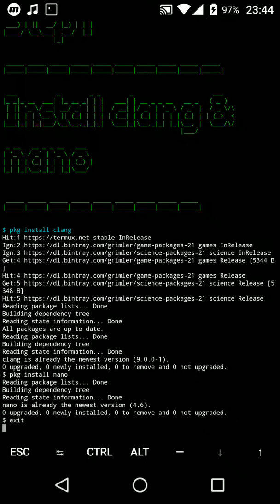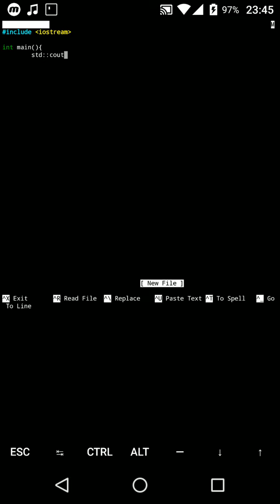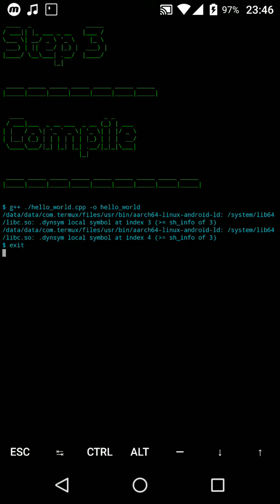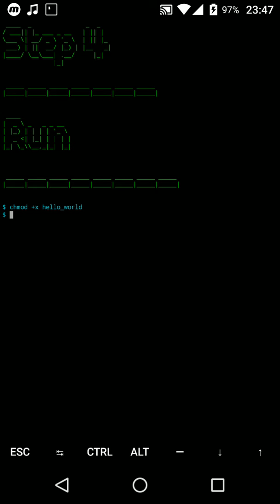Termux - Coding and Compiling C++ on Android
C++ Programming on Android using Termux